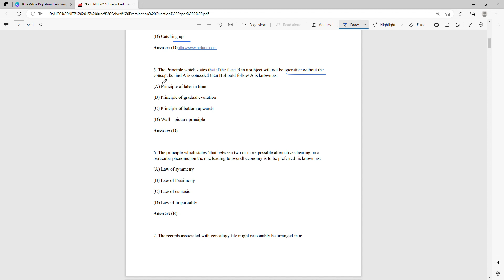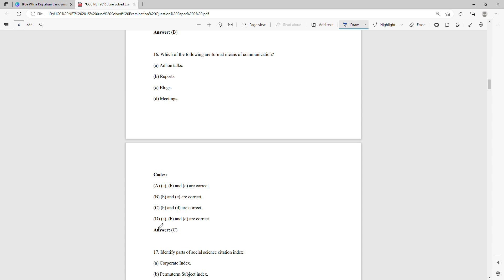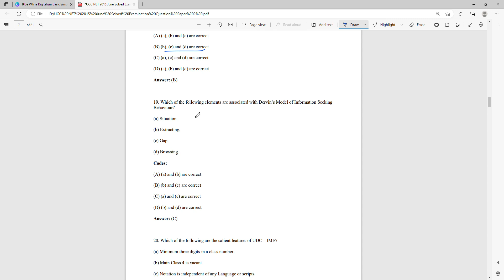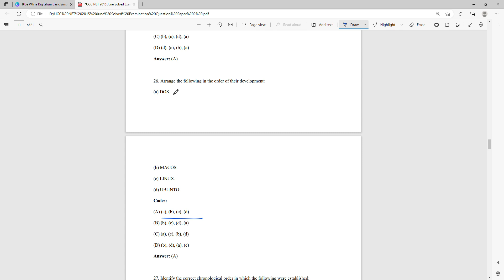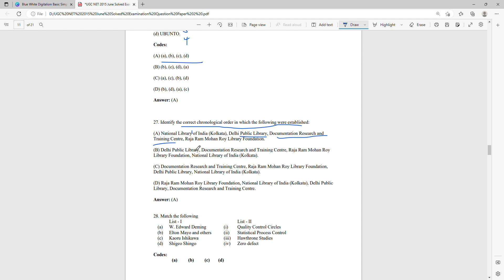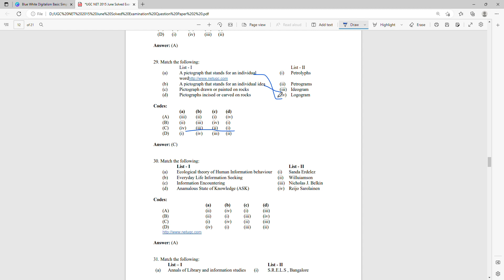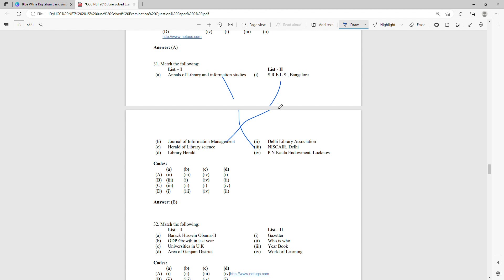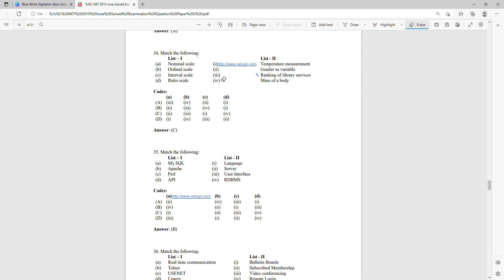UGC NET 2015 Library & Information Science June Solved Examination Question Paper 2